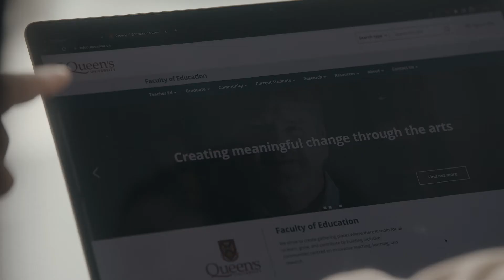Queen's University: Community for Impact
Partnering for Change.

At a global level, Queen’s University is a member of several networks to amplify both our learning and our impact—particularly our work to advance the United Nations’ Sustainable Development Goals. On a more local level, we are committed to deepening our relationship with local community members through meaningful partnerships and a collaborative and shared vision for the future.

As a university for the future, we need to fully embed Queen’s in the community: building deliberate, strategic, respectful, and mutually beneficial engagement with communities outside the University, including Kingston, the region, other organizations and institutions, and national and global networks that share our goals.

queensu.ca/strategy